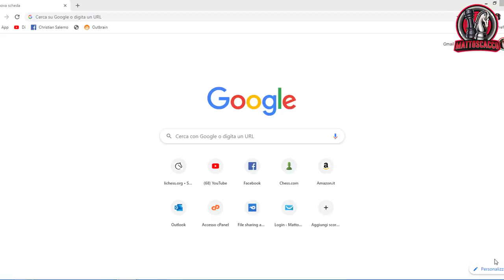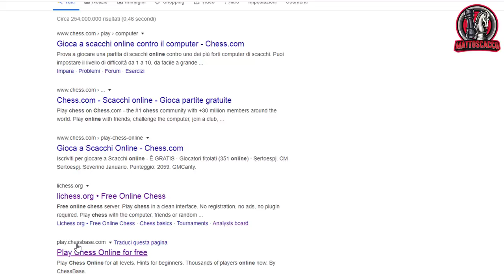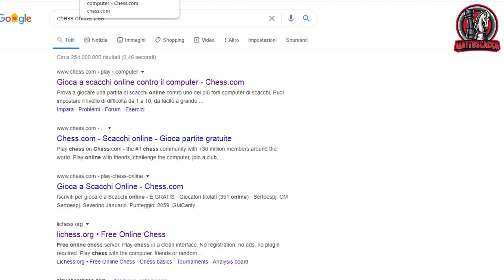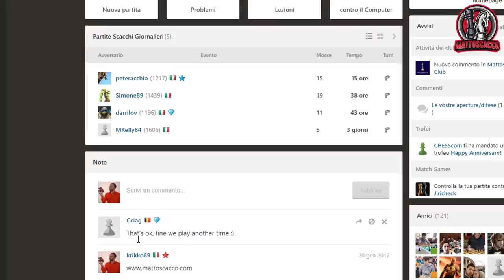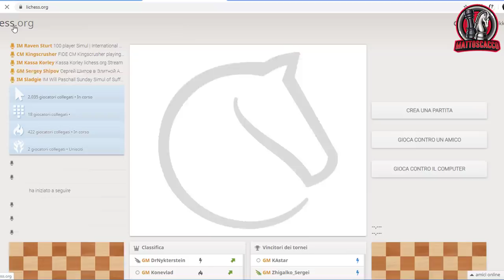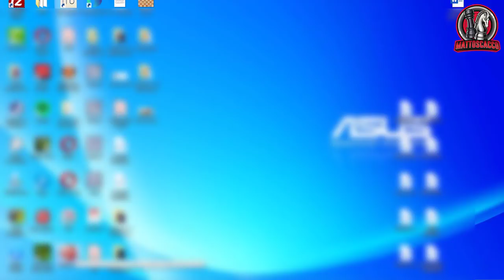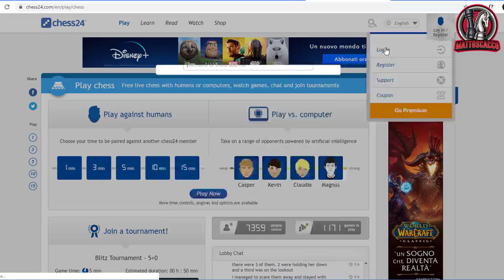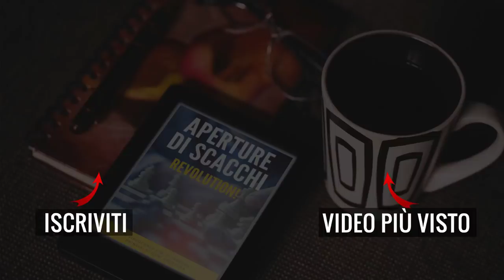I Migliori Siti per Giocare a Scacchi Online